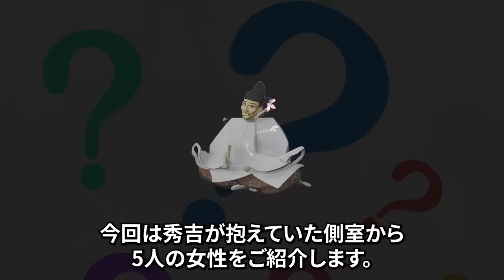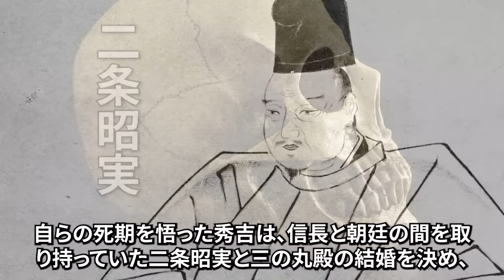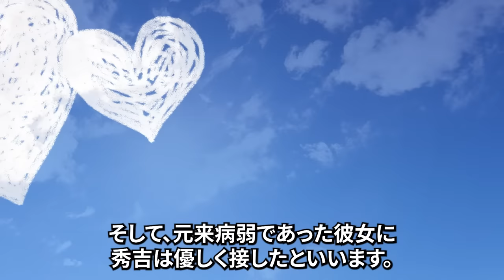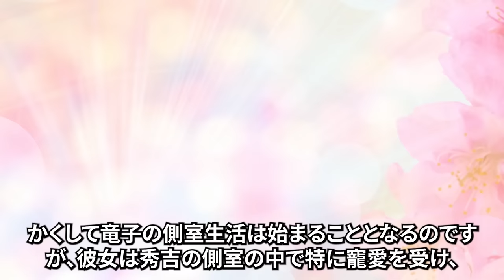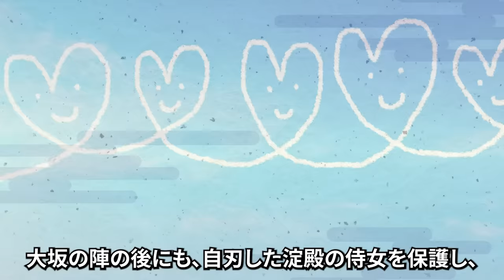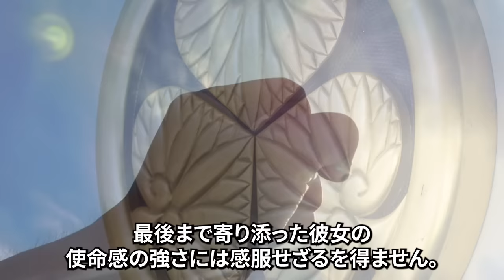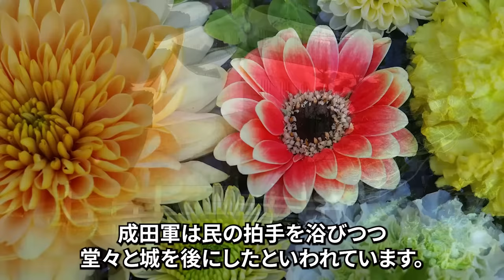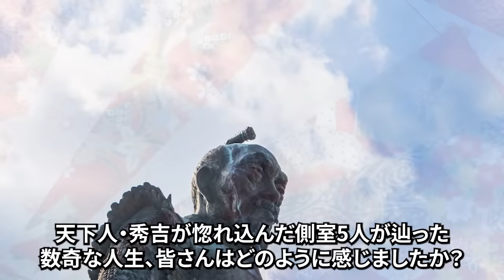豊臣秀吉・生涯の闇 側室たちの数奇な運命ワースト5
豊臣秀吉・生涯の闇　側室たちの数奇な運命ワースト5　をお届けします

女の身でありながら逆さはりつけの刑を受けた織田信長の叔母おつやの方